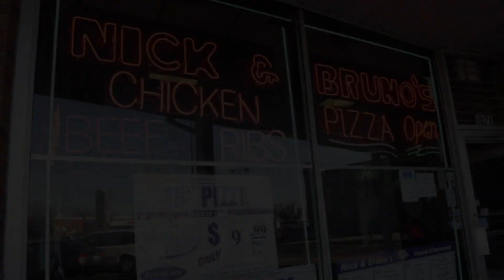Nick and Bruno's Pizza Promo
Shot & Edited by Tony Passarella